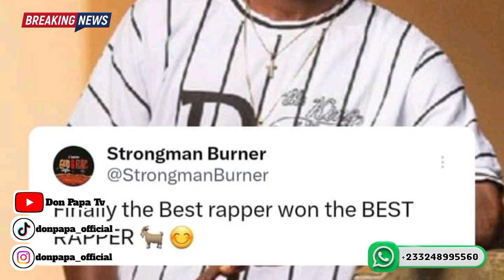TGMA AWARDS, Good, Bad & Everything you need to know final Opinion 😳🔥🔥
The 25th Telecel Ghana Music Awards (TGMAs) was a prestigious ceremony celebrating the best in Ghanaian music. Stonebwoy emerged victorious, claiming the coveted Artiste of the Year award for the third time. Other winners included King Promise, Kuami Eugene, and Nacee. The event was held at the Accra International Conference Centre and is considered a major highlight of Ghana's music scene.